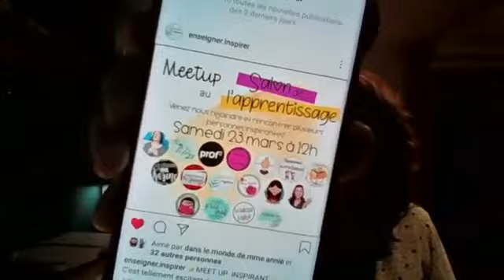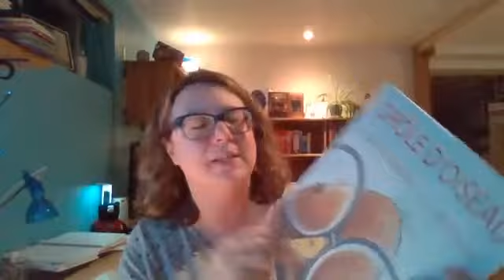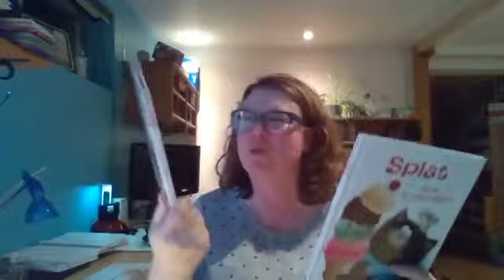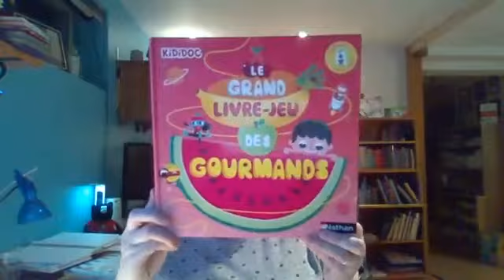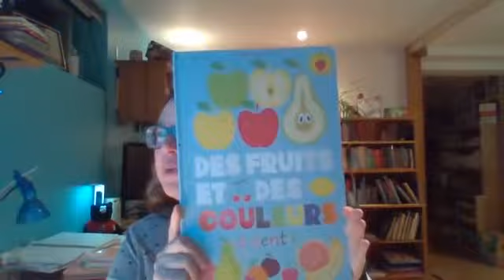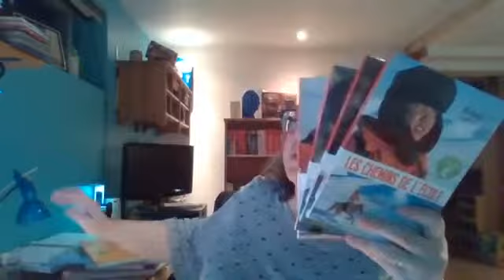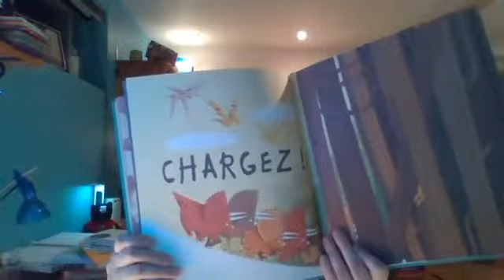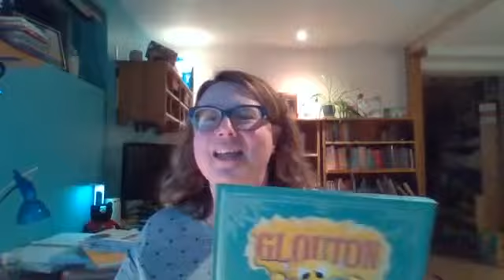Facebook direct du jeudi 14 février 2019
Sous le thème de la nutrition pour souligner le mois de mars.
Suggestions de livres pour la petite-enfance, le préscolaire, le primaire, le secondaire et pour FLS